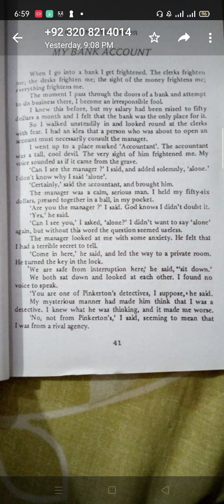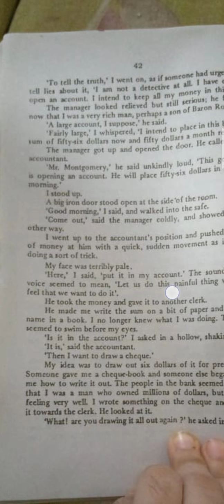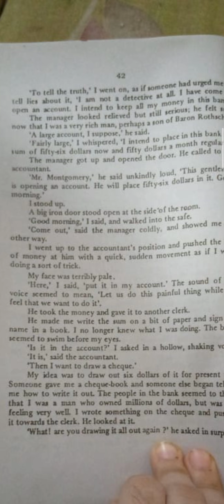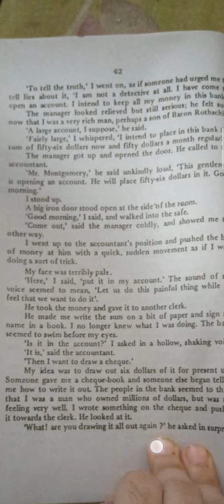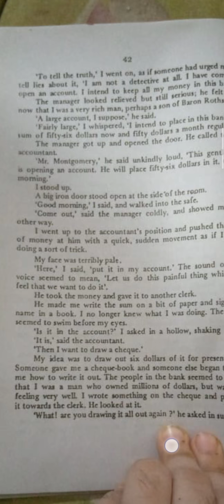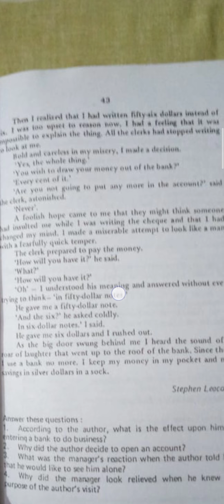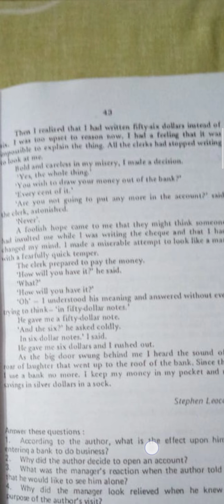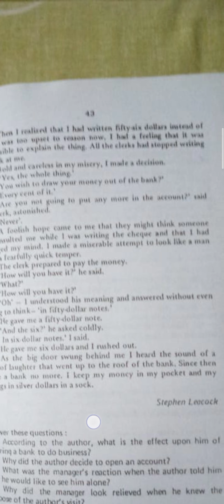My bank account